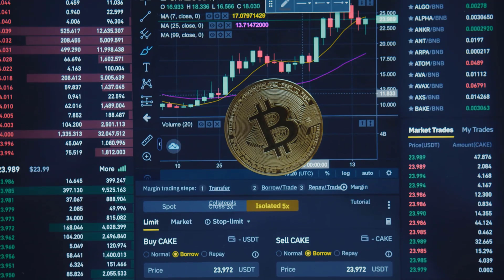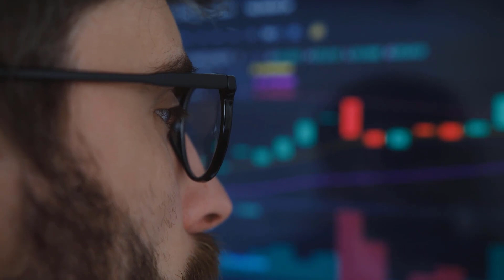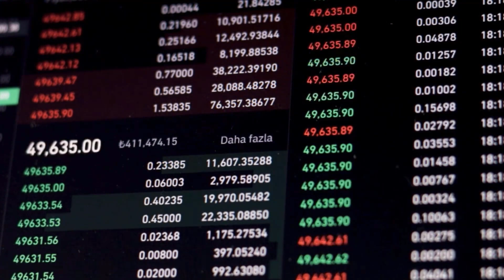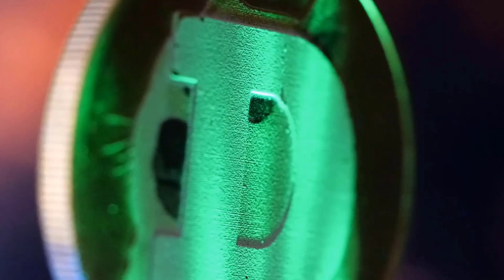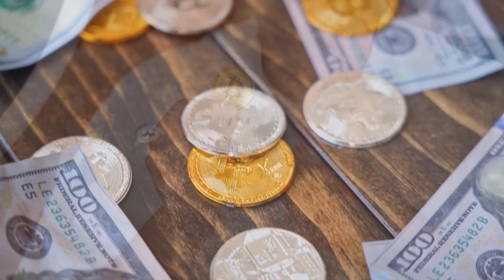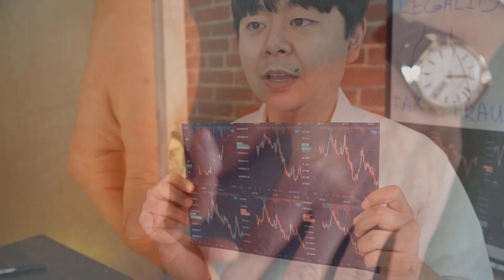COMP PRICE WILL X7000 AFTER THIS?? - COMPOUND PRICE PREDICTION & LATEST UPDATES